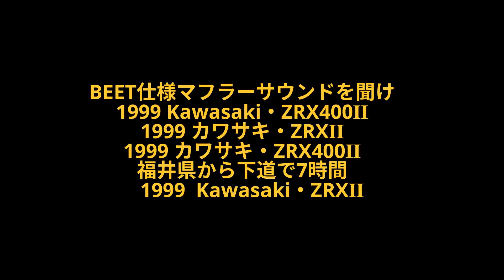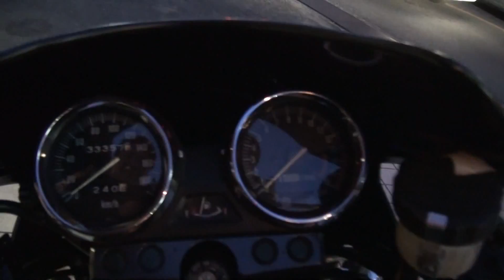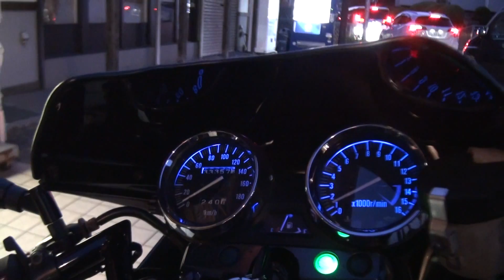1999 Kawasaki・ZRX400Ⅱ 1999 カワサキ・ZRXⅡ 1999 カワサキ・ZRX400Ⅱ 福井県から下道で7時間 1999 Kawasaki・ZRXⅡ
BEET仕様マフラーサウンドを聞け　1999 Kawasaki・ZRX400Ⅱ　1999 カワサキ・ZRXⅡ　1999 カワサキ・ZRX400Ⅱ　福井県から下道で7時間　1999  Kawasaki・ZRXⅡ